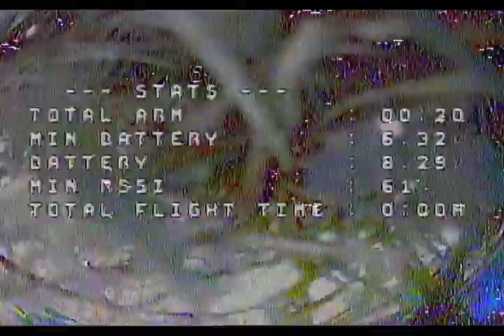TinyHawk II trying 2S